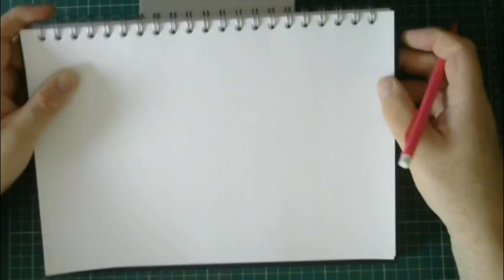Making Comics: One tip to UNLEASH YOUR CREATIVITY!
In this video, I offer a way to unleash your inner creativity by doing this one thing...

Category
Film & Animation